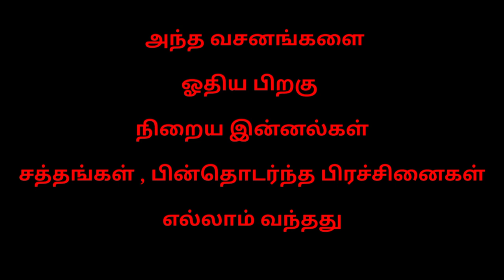Exploring jinn [ Ep - 3] | Real jin attack | 🔴 Live Footage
𝐇𝐎𝐔𝐍𝐓𝐄𝐃 𝐒𝐋𝐎𝐆𝐀𝐍𝐒

✛ᴘeople who see ghosts are not mad ... instead eople who don't see humans are mad

✛Even a common man has a ghost inside him ... don't let it come out ... if it comes out then there will be chaos

✛Dead people are not scared of graves
When we try to find out about a living person then we start from their birth ... and when we try to find out about a spirit then we start from the death of their body

✛Stay with normal people ... not with paranormal people

✛You only know how to treat humans ... not bad souls

For your personal conversation, and questions

Being born into Islam is a blessing given by my Lord
Islam is my way
Islam is my life
Islam is my end

The information contained in this website is for general information. Personal use of material is permitted for research and/or information purposes only and due ackowledgment must be given  All of the information contained on this website is not meant to be advice, nor should it be relied upon as substitute for formal advice. It is not intended to give legal advice about a specific legal problem, nor does it create an attorney-client relationship. Due to the importance of the individual facts of every case, the generalisations made may not necessarily be applicable to any particular case.

Hello dear sir i always follow thise rules
Eny enquiry please inform

Original soundtrack : Emrah erdemir